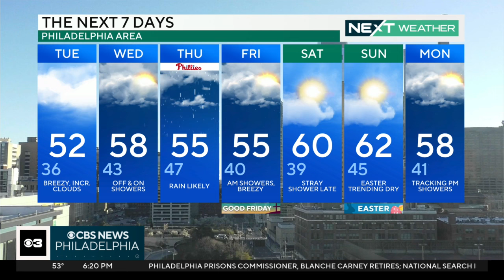NEXT Weather: Sunny start to the week